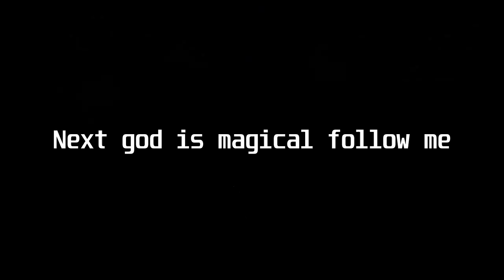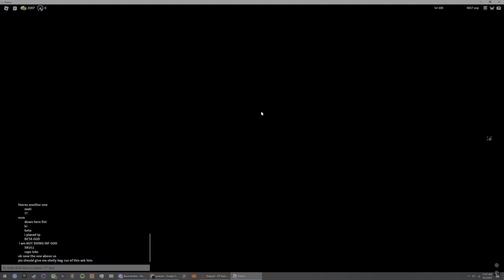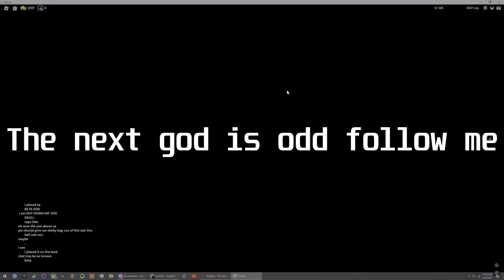ALL GODS AND SECRET GODS IN BOOGA BOOGA REBORN!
I missed desert and inf sorry guys but here's the rest ty for @autohealers for helping